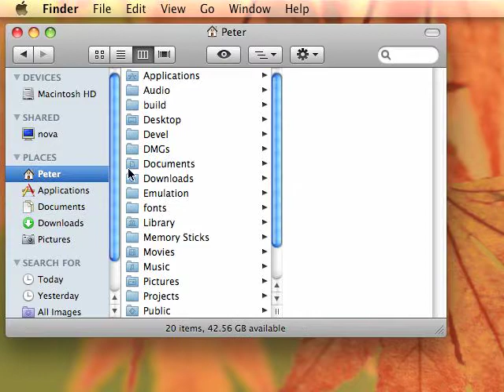dFontSplitter Video Tutorial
A quick video tutorial on how to use dFontSplitter to make TTF files from a Mac OS X dfont package.